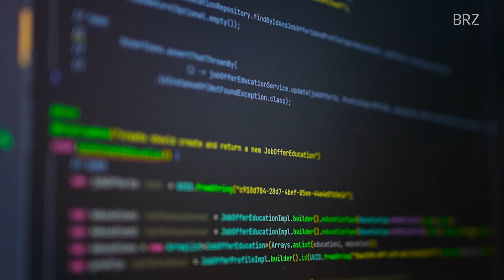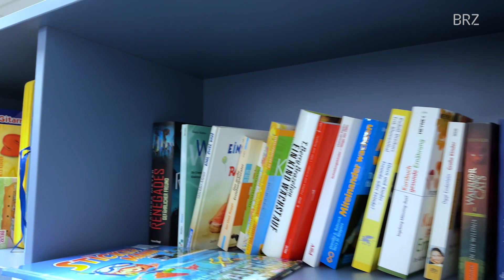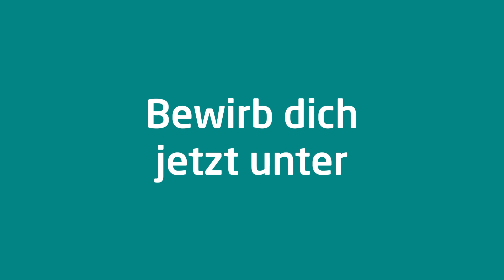Patrick: Vom Trainee zum Java Developer im Bundesrechenzentrum (BRZ)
Unser ehemaliger Trainee Patrick hat auf ganzer Linie überzeugt und bewiesen, dass er das Zeug zum Vollzeitmitarbeiter hat. 💪 💼 Mit Leidenschaft und harter Arbeit hat er sich einen festen Platz in unserem Team verdient. 🏆 Wie Patrick den Sprung zum Vollzeitmitarbeiter im BRZ geschafft hat, siehst du im Video. 🎬 Wir sind immer auf der Suche nach neuen Talenten.

🔎 Bewirb dich noch heute bei uns im BRZ, wenn du es wie Patrick machen willst. 🚀